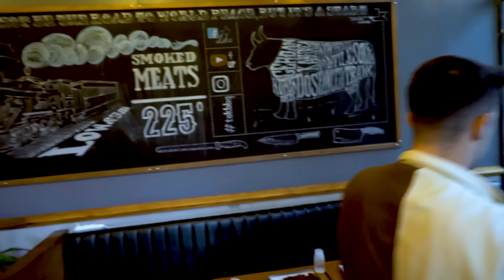10.000 TL ÖDÜLLÜ ACILI KANAT CHALLENGE!!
Ben Ahmet Can Dündar (HeyPoper) yanımda kardeşim Sıla Dündar (HeyySıla) Acılı Kanat yeme yarışması yaptık. Biz çok eğlendik, umarım sizler de izlerken eğlenirsiniz iyi seyiler.